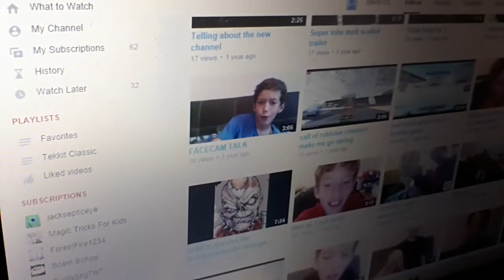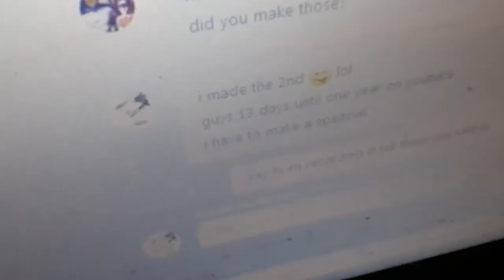Reading your comments |Time Traveler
I read your comments shouts are to sauron gamer  | cookie the canadian | OcelaNation